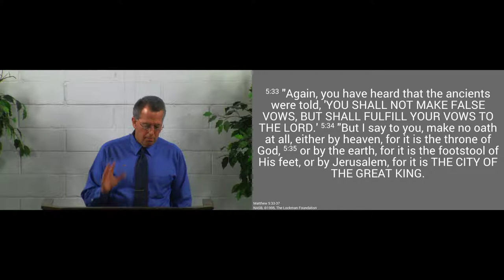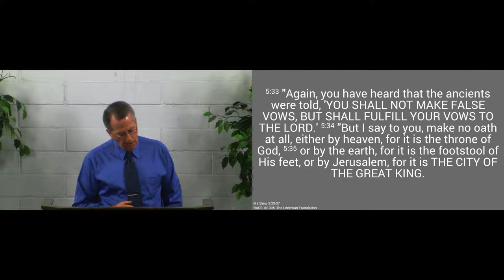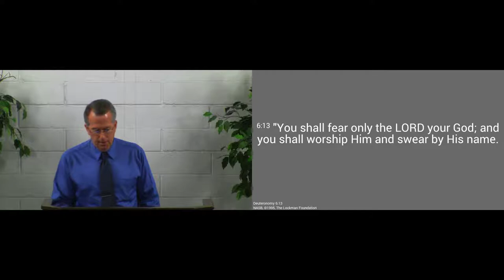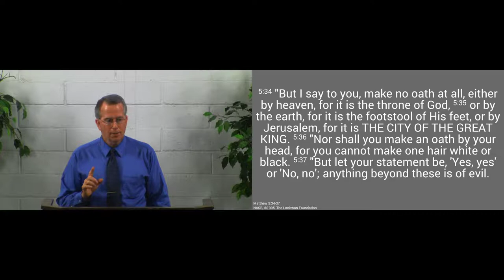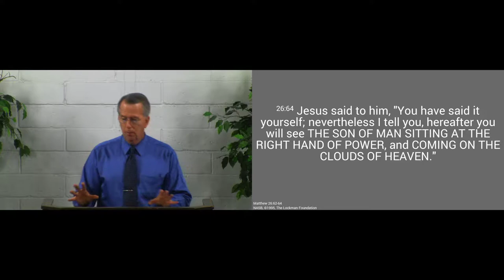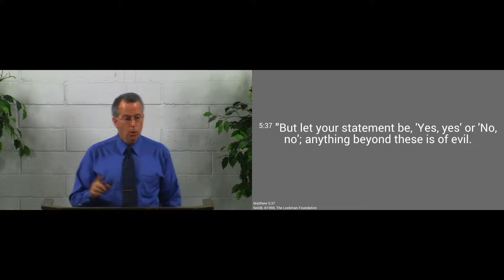171119am - Be a Man or Woman of Your Word - Matthew 5:33-37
We are to be men and women of our word.